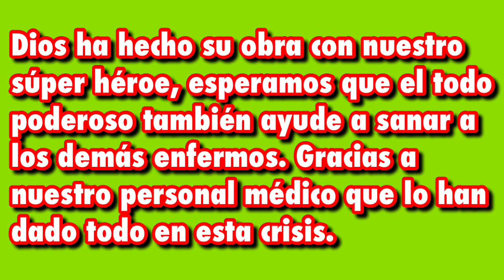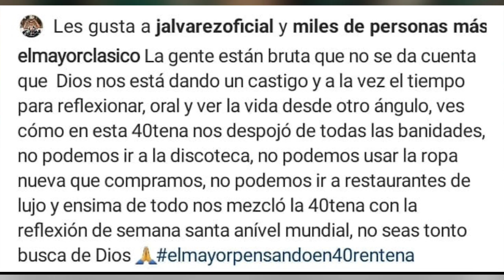El Doctor Cruz Jiminian Esta Recuperado, El Mayor Clasico Da Una Reflexion - Millones Al Tiro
Millones Al Tiro, es un.

LOTEKA, NEW YORK, PALE PARA HOY, NÚMEROS DE HOY, BINGAZO, NÚMEROS PARA GANAR HOY TODAS LAS LOTERÍAS,